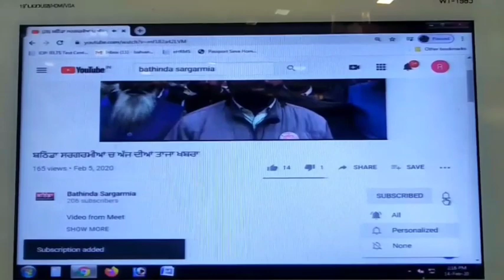ਦੁਕਾਨਦਾਰਾਂ ਦੇ ਹੱਕ ਵਿੱਚ ਉਤਰੇ ਬੀਕੇਯੂ ਏਕਤਾ ਉਗਰਾਹਾਂ ਦੇ ਕਿਸਾਨ